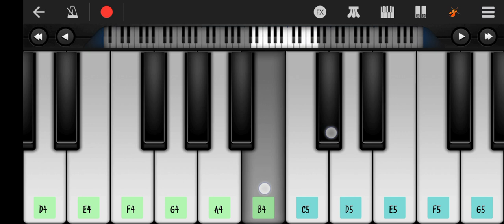Gaddar 2 song ll Walk Band cover ll